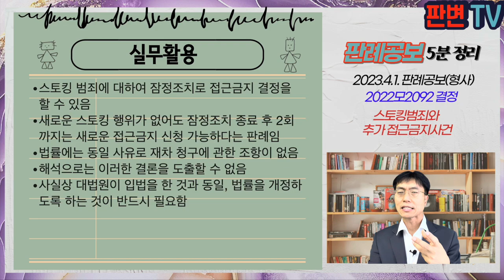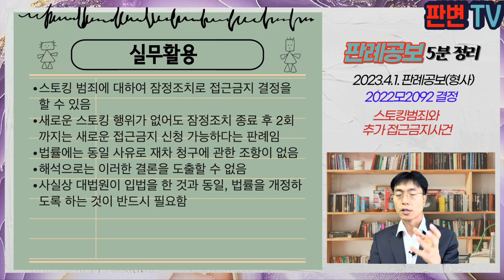스토킹범죄와 추가 접근금지 사건 [23.4.1.자 판례공보(형사)]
스토킹범죄와 추가 접근금지 사건
별 2개

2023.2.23. 자 2022모2092 결정
잠정조치기각결정에대한재항고

재항고인 검사

파기환송

행위자는 피해자에 대하여 스토킹 행위를 함
검사의 잠정조치 신청으로
22.7.경 접근금지 잠정조치 결정(22.9.3.까지)이 내려짐
연장 결정 없이 종료일이 지남
검사가 22.9.8. 동일한 사안으로 잠정조치 신청을 함
원심은 연장만 가능하고 재차 청구할 수 없다고 하여 기각함

스토킹 행위에 대하여 2개월 내 접근금지 잠정조치 가능하고, 2회에 한정하여 각 2개월 내 연장 가능함
잠정조치 기간 종료 후 동일한 사안으로 재차 청구는 허용되는가?

기간 만료 후 새로운 스토킹 범죄 발생전이라도 추가 스토킹 예고 등의 재발될 우려와 피해자 보호 필요가 발생할 수 있음
이 경우 새로운 스토킹 범죄 발생을 기다려야 추가 신청 허용한다면 법률의 취지에 어긋남
새로운 청구에 재발우려, 피해자 보호 등을 구체적으로 심리 판단하여야 함
다만 연장 결정과의 균형을 위해 각 2개월 범위내에서 2차례에 한정하여서만 재차 청구할 수 있음

실무활용
스토킹 범죄에 대하여 잠정조치로 접근금지 결정을 할 수 있음
새로운 스토킹 행위가 없어도 잠정조치 종료 후 2회까지는 새로운 접근금지 신청 가능하다는 판례임
법률에는 동일 사유로 재차 청구에 관한 조항이 없음
해석으로는 이러한 결론을 도출할 수 없음
사실상 대법원이 입법을 한 것과 동일, 법률을 개정하도록 하는 것이 반드시 필요함